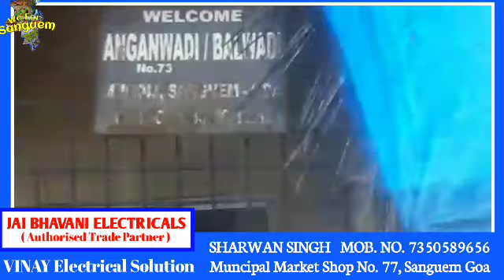🔴No action inspite of several Complaints regarding Dilapidated Anganwadi building at Mugoli Sanguem.